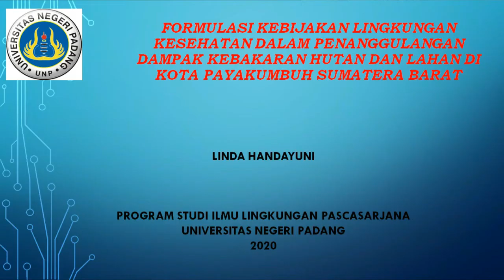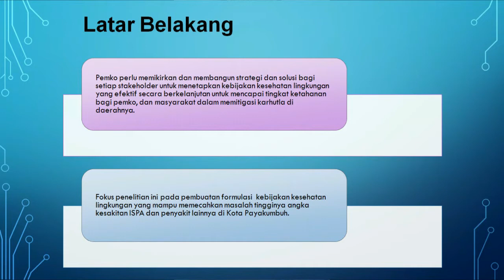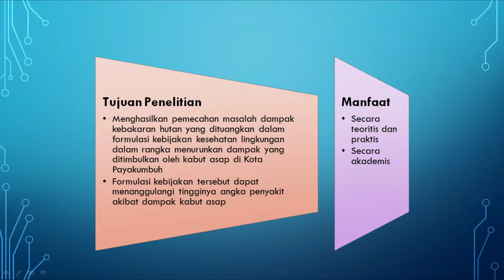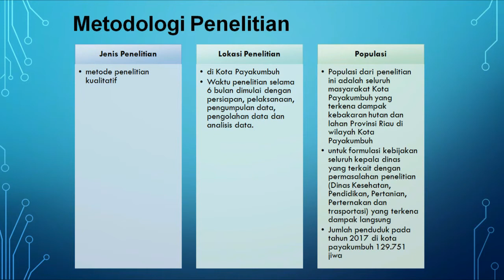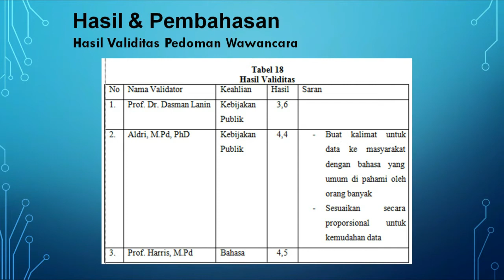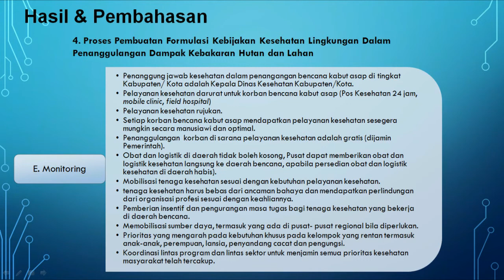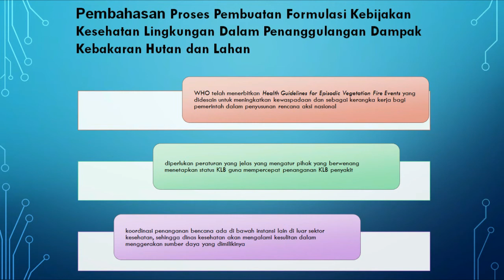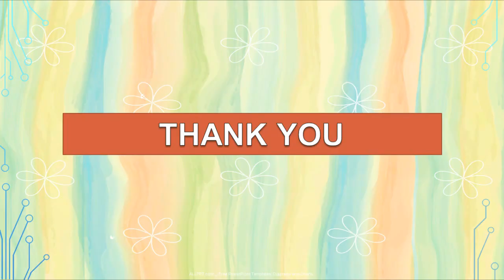FORMULASI KEBIJAKAN LINGKUNGAN KES DALAM PENAGGULANGAN DAMPAK KEBAKARAN HUTAN KOTA PAYAHKUMBUH